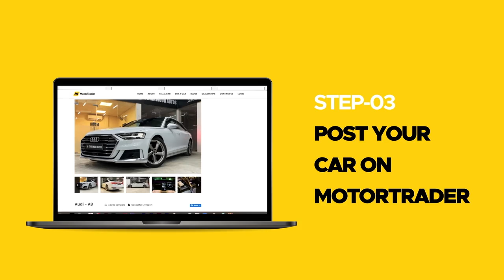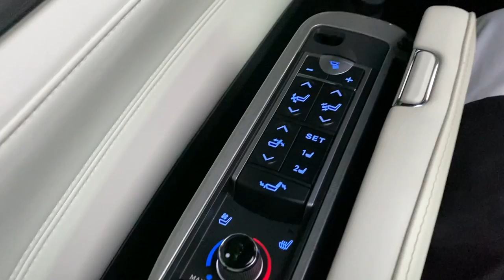Toyota Alphard Executive Lounge 2018 | Owner's experience | Traffic comforter | Cars & Conversation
Salam everyone! Today we have a luxury MPV which is arguably the perfect vehicle to own in Bangladesh. The owner, Mr. Rais shares his opinion and feedback regarding owning this Alphard executive lounge.